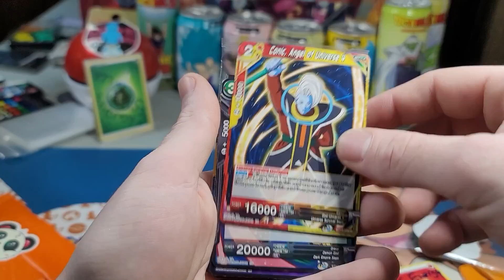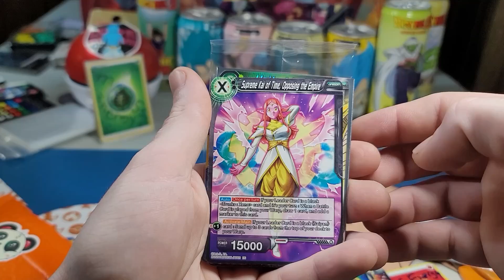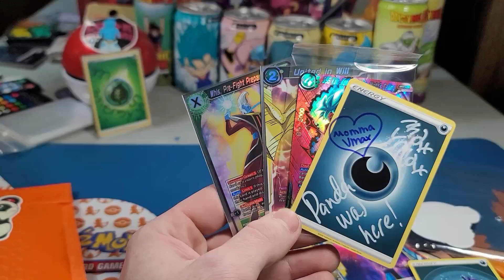MAIL DAY! From Max Vmax Plays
Opening some legendary mail from some legendary people! check them out!